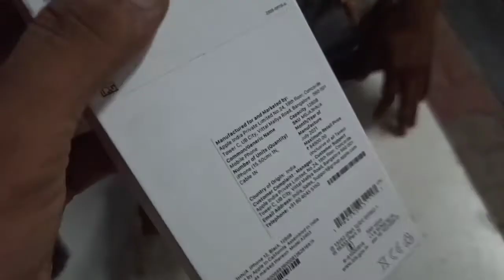I Phone 12 Unboxing & Quick Review | Flipkart Big Billion Days Sale Unit 🔥🔥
Dosto es video me Maine I phone 12 ki unboxing ki h
Jo Maine flipkart ki Sale se khareeda h